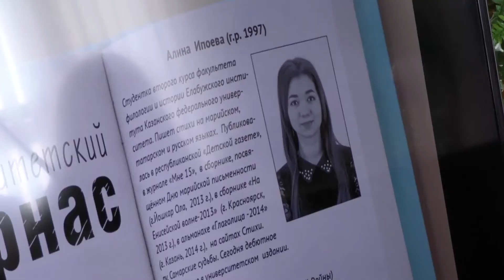Алина Ипоева - стипендиат А.А. Вознесенского